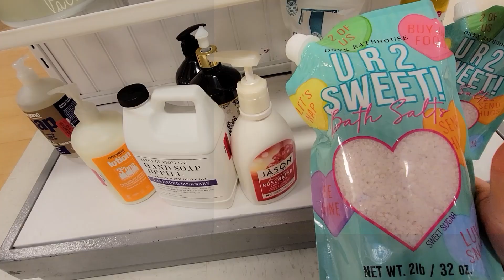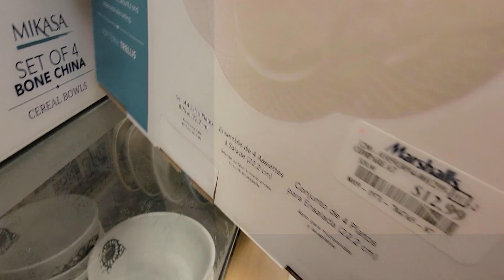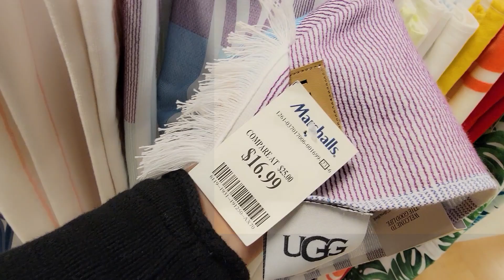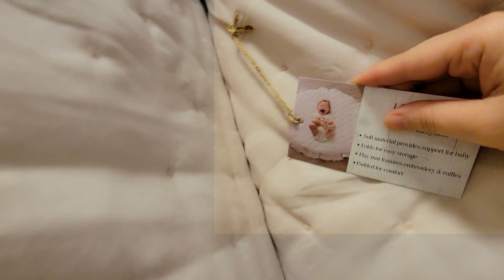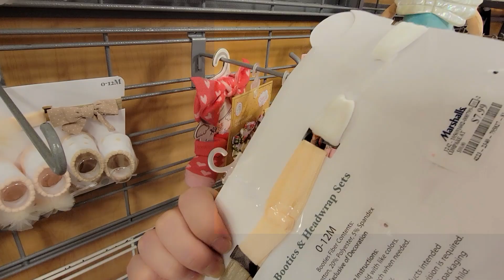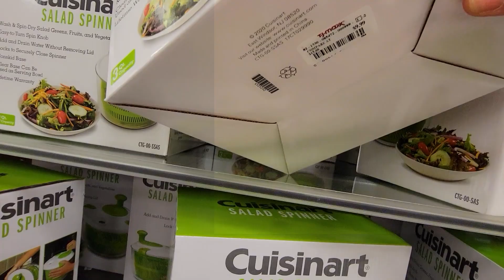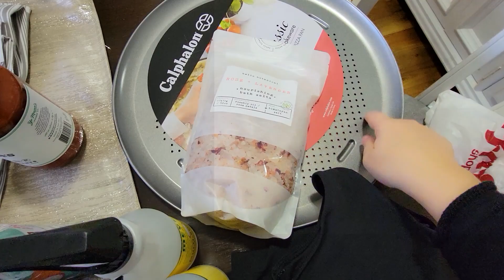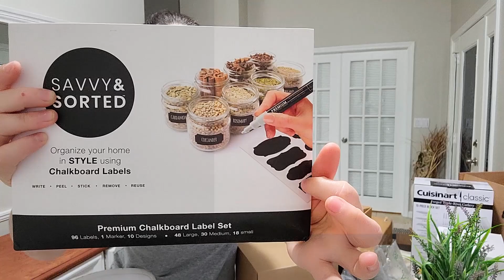🔴 COMPRAS PRA CASA NOVA TORNEIRAS TINTAS UTENSÍLIOS | ME ARREPENDI DAS OPÇÕES VOU DEVOLVER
Beijos 💖